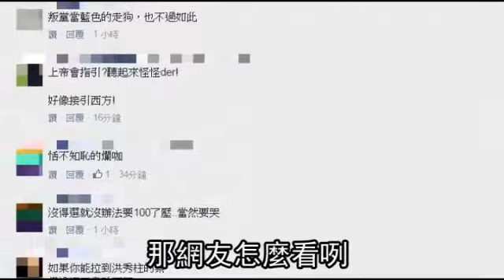施明德宣布退出總統大選 跨不過三十萬連署門檻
跨不過三十萬連署門檻 施明德宣布退出總統大選2015年09月15日獨立總統參選人施明德舉行開記者會發布退選聲明，施說，在昨晚寫的，「我的同事們只有今天早上才知道，」為了很完整表達，他決定照稿唸。他說，「30萬門檻連署書，我跨不過去」，施說，要爭取成為中華民國總統候選人，法律規定45天內身分證影印本連署書近30萬份，「我承認這個門檻，我無法用正當方式跨越」。

中選會明發布總統、副總統公告，依《總統副總統選舉罷免法》規定，依連署方式申請登記為總統、副總統候選人者，要在公告次日起45天內達成最近一次立委選舉選舉人總數1.5%的連署門檻，換算需達26萬9709人，難度不低，目前施明德、人民最大黨主席許榮淑爭取獨立參選。施明德今穿著白襯衫、黑西裝，一臉嚴肅現身記者會，接著拿出一紙退選聲明，他說，雖然他過去三個月以來的努力，有10多萬份的連署，離連署門檻已經「很接近了」，但中選會公告日在即，法定門檻的正當性卻成為他「心靈上的十字架」，他承認無法在未來45天內完成法定連署門檻。

施明德在唸完退選聲明後，一一向在場的妻子陳嘉君、小孩，以及工作夥伴擁抱致謝，現場氣氛一度感傷。施說，如果要讓年輕人參選要繳20萬，對有錢人來講是小事，對年輕人來講是大事，中選會很多法律的規定都太過分、不夠周延，都是在阻止沒有財力、年輕沒有基礎、沒有幫派的人參與公共事務。施明德表示，他個人退一步，希望讓法規可能向前兩步。